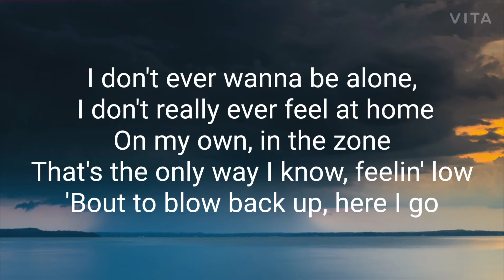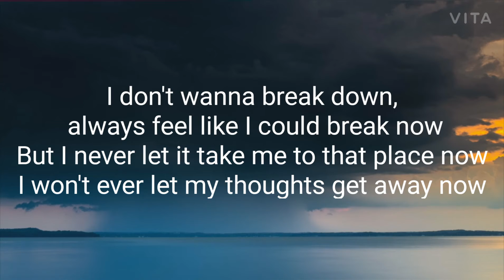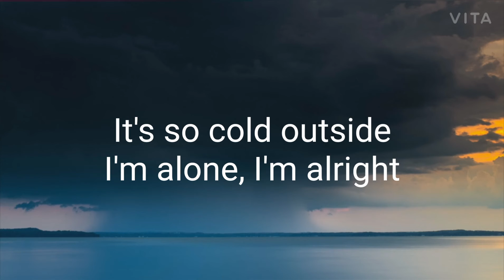NEFFEX- Cold [lyrics]